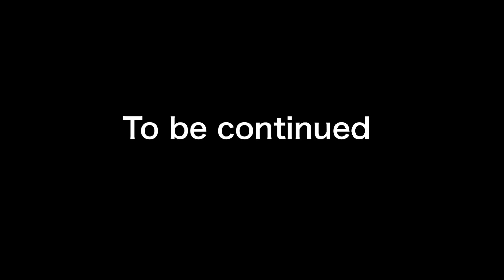腕が義手の美人転校生に、DQN同級生「義手とかキモい」→嫉妬し悪態をつく彼女の本性を暴露したところ…【ソプラノ漫画】【漫画】【マンガ動画】【アニメ】